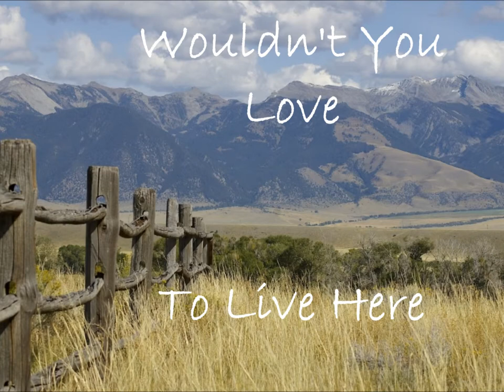Live in Montana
Live in the greatest state, Montana... Montana Real Estate.  Experience the great outdoors and wildlife.